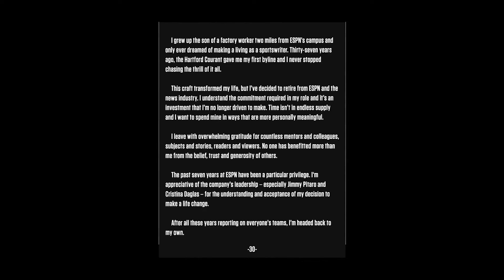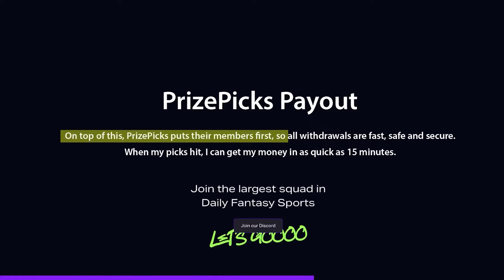Chris Broussard Breaks Down Why He REFUSED Adrian Wojnarowski's Newly Vacant Position At ESPN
Chris Broussars Breaks Down Why He REFUSED Adrian Wojnarowski's Newly Vacant Position At ESPN.